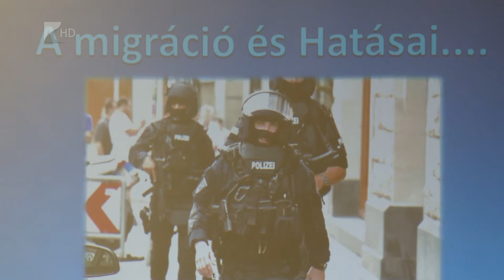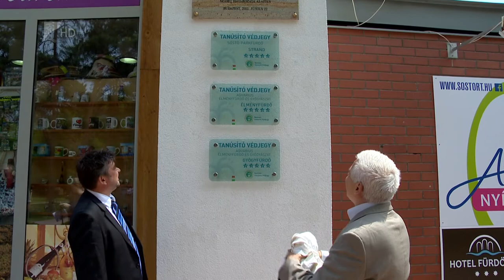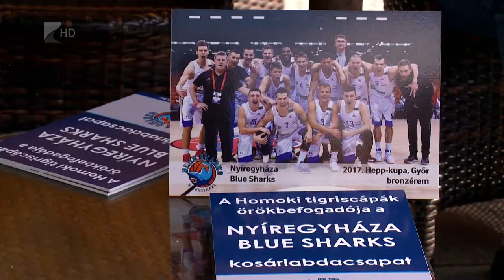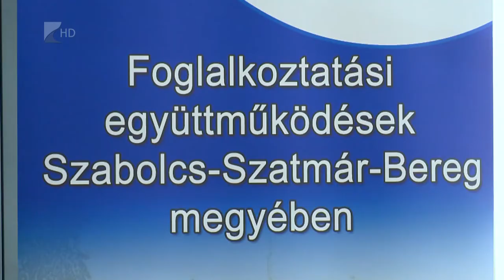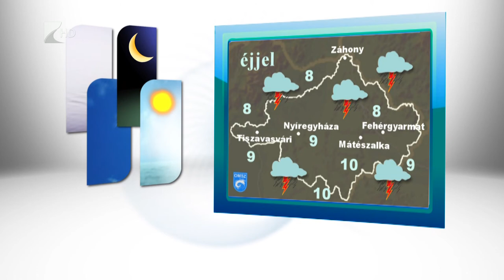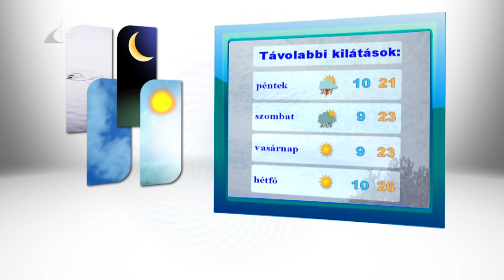Híradó 2017.05.24. - Kölcsey Tv